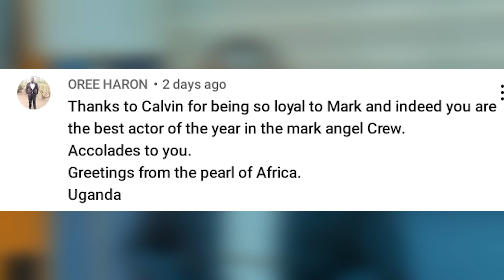Missing Document - Episode 25 (Inner Room)